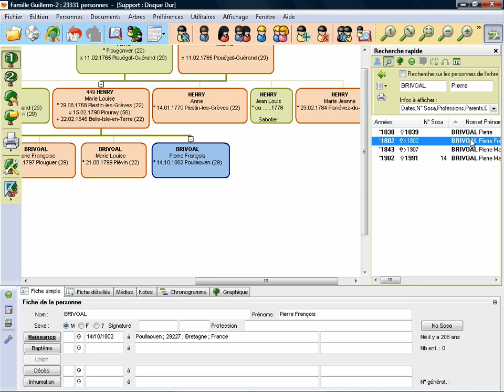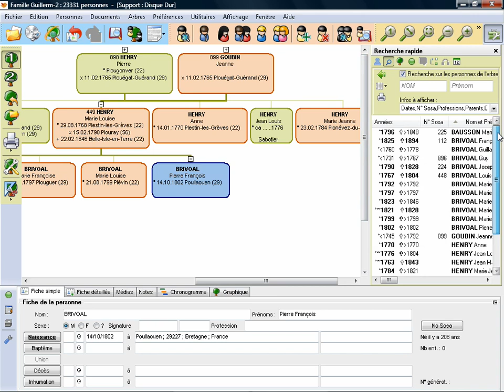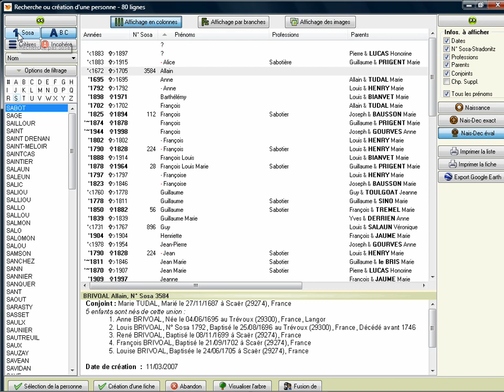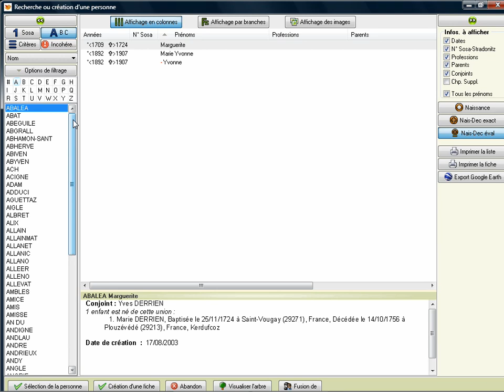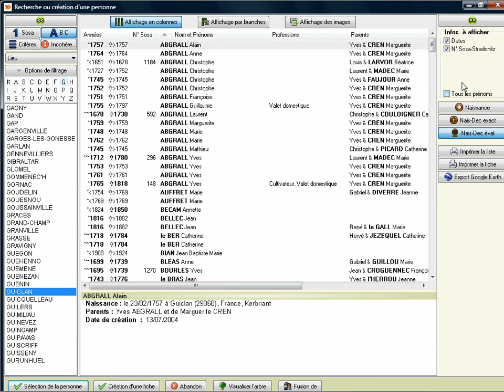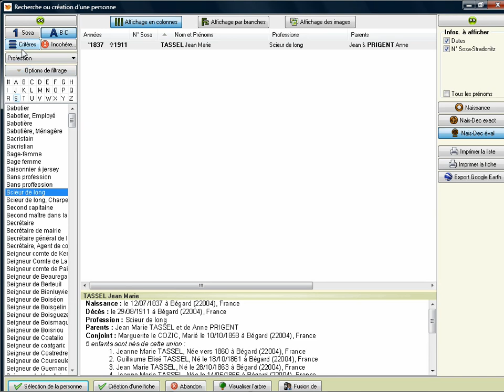Recherche de personnes dans votre généalogie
La recherche de personne dans Généatique 2011